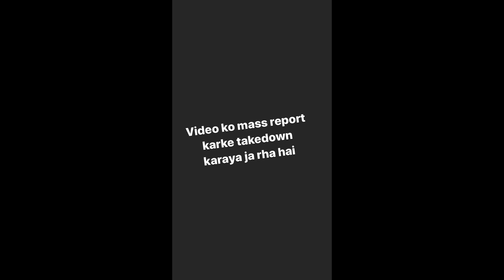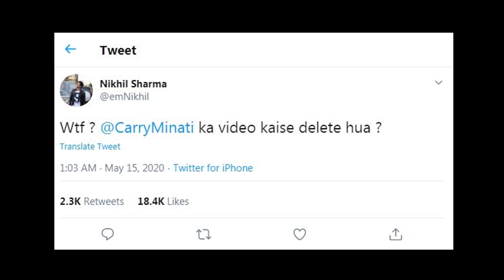YouTubers Reaction on Carryminati Deleted Video Elvish, Ashish Chanchlani, Raftaar,Nikhil, Reaction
Carryminati Video Deleted by Youtube Elvish, ashish chanchlani, raftaar,Nikhil Reactions.

In this video we will talk about:
youtubers reaction on carryminati deleted video
carryminati video deleted by youtube,
why carryminati video deleted by youtube,
Tiktokers vs Youtubers The End,
carryminati deleted video,
carryminati video removed,
why carryminati video removed,
carryminati deleted video reaction,
ashish reaction on carryminati deleted video,
Raftar Reaction on Carryminati Deleted Video,
Harsh Reaction on Carryminati deleted Video,
Gareeb Reaction on carryminati Deleted Video,
Elvish reaction on carryminati deleted video,
why carryminati video removed from trending,